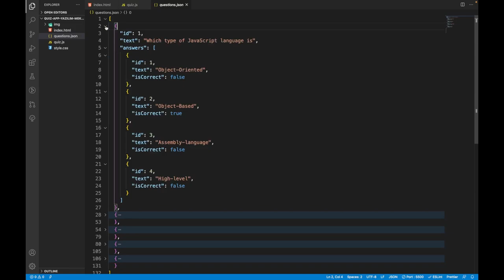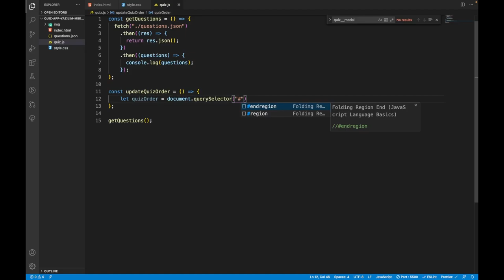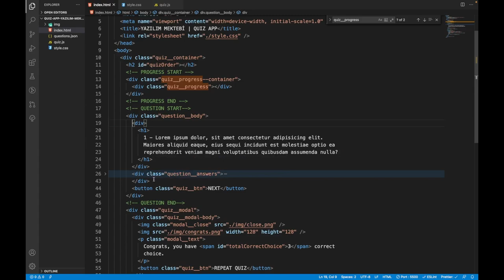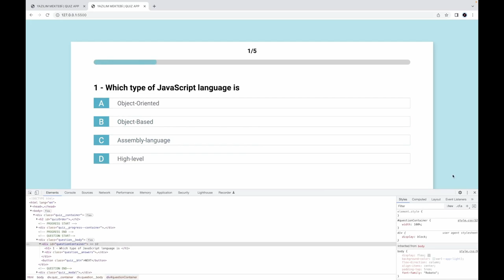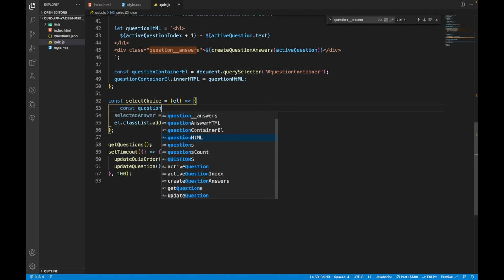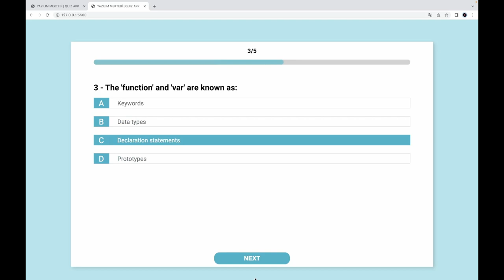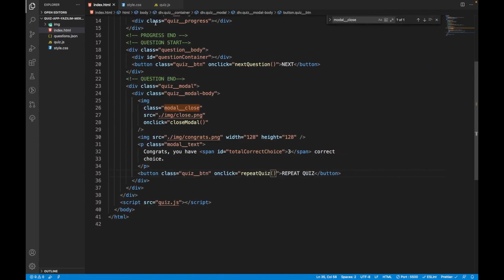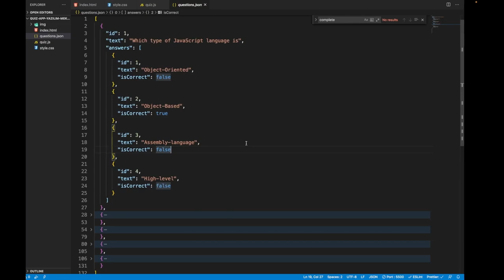HTML, CSS ve Javascript İle Quiz App Yapımı - 2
Merhaba arkadaşlar bu video da vanilla js ile geliştireceğimiz "Quizz App" uygulamamızın Javascript kodlarınıda ekleyerek uygulamayı dinamik hale getirdik. Bu sayede tam anlamıyla çalışan bir sınav uygulaması elde ettik.
Sizlerde videoyu takip ederek sınav uygulamasını bi benzerini geliştirebilir, kalan boşlukları tamamlayarak javascript derinliğinizi arttırabilir uygulamayı ve javascript'i daha iyi kavrayabilirsiniz.

00:00 Açılış
00:42 Sorular JSON'ı ve javascript dosyasına JSON'ı dahil etmek
05:48 Sınav soru sayısı bilgisi ve progress barın dinamik hale getirilmesi
18:23 Soru ve cevapların dinamik olarak ekrana gelmesi
29:25 Cevap seçebilme ve bir sonraki soruya geçiş
47:30 Sınav tamamlamanın dinamik hale getirilmesi

Eğer kanalda karşılaştığınız ilk video ise diğer videolara göz gezdirip bu tarz öğretici içeriklere ulaşabilirsin.